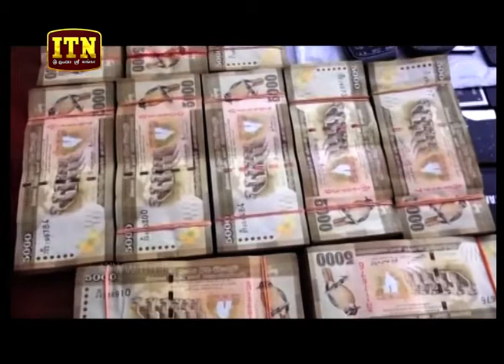ITN News 2019-03-05 | 09.30 PM